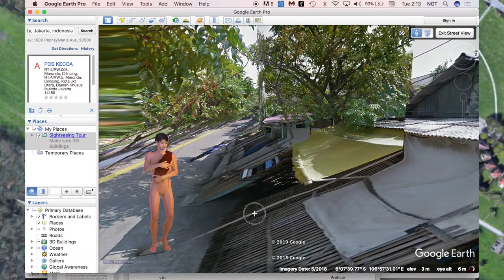Pest to Power – an introduction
Will the future hold its accountability for the human and nonhuman being to be more sustainable? Who owns the future? Who benefits from the idea of the future?

When everything has to be related to the human activities, the filthy cockroaches are not part of nature. The human idea to differentiate the nature and culture embraced the notion of speciesism for the cockroach.

This is a science-quasi-fictional quest into the peculiar behaviour of cockroach that is constituted as an assemblage of nocturnal, habitable, homeopathic, and resourceful material to explore the idea of eco-centric futurism––which means the human is not the centre of everything.

𝖂𝖍𝖆𝖙 𝖜𝖊, 𝖍𝖚𝖒𝖆𝖓, 𝖈𝖆𝖓 𝖑𝖊𝖆𝖗𝖓 𝖋𝖗𝖔𝖒 𝖙𝖍𝖊 𝖈𝖔𝖈𝖐𝖗𝖔𝖆𝖈𝖍? 𝖂𝖍𝖆𝖙 𝖈𝖔𝖈𝖐𝖗𝖔𝖆𝖈𝖍 𝖈𝖆𝖓 𝖑𝖊𝖆𝖗𝖓 𝖋𝖗𝖔𝖒 𝖍𝖚𝖒𝖆𝖓? 𝖂𝖍𝖆𝖙 𝖎𝖘 𝖙𝖍𝖊 𝖒𝖊𝖙𝖍𝖔𝖉 𝖔𝖋 𝖗𝖊𝖈𝖎𝖕𝖗𝖔𝖈𝖎𝖙𝖞 𝖋𝖔𝖗 𝖍𝖚𝖒𝖆𝖓 𝖆𝖓𝖉 𝖓𝖔𝖓𝖍𝖚𝖒𝖆𝖓 𝖆𝖌𝖊𝖓𝖈𝖞?

Part 1 of Cockroach taking over the world wide web.

𝔏𝔞𝔫𝔤𝔲𝔞𝔤𝔢 𝔬𝔣 𝔱𝔥𝔢 𝔖𝔬𝔠𝔦𝔢𝔱𝔶 𝔬𝔣 ℭ𝔬𝔠𝔨𝔯𝔬𝔞𝔠𝔥𝔢𝔰 𝔥𝔞𝔰 𝔟𝔢𝔢𝔫 𝔱𝔯𝔞𝔫𝔰𝔩𝔞𝔱𝔢𝔡 𝔱𝔬 𝔅𝔞𝔥𝔞𝔰𝔞 ℑ𝔫𝔡𝔬𝔫𝔢𝔰𝔦𝔞 𝔞𝔫𝔡 𝔈𝔫𝔤𝔩𝔦𝔰𝔥 𝔡𝔲𝔯𝔦𝔫𝔤 𝔱𝔥𝔢 𝔭𝔯𝔬𝔠𝔢𝔰𝔰.